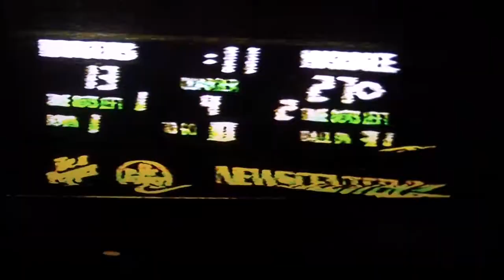1986 State Champions...Muskogee Roughers vs Tulsa Hale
The champs took their show on the road against Tulsa Hale at Skelly Stadium.  QB Donald Criner #10 had a career day, throwing 3 touchdowns, Rock Finch #25 catching 2 and Charles Thompson #80 the other one.  Glen Bell #20 once again was superb running the ball and fullback Michael Pierce #32 scored a touchdown... and the defense was solid as usual. Rougher 34 - Hale 13